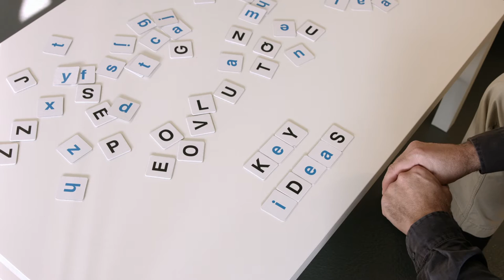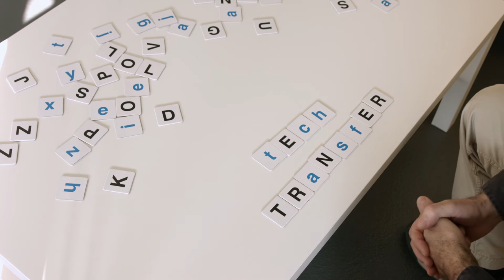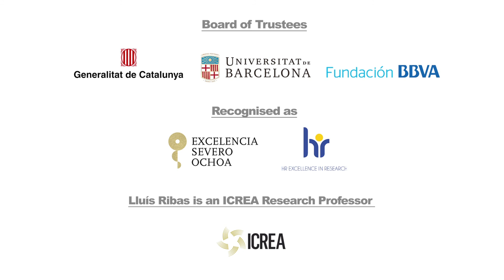"In love with the genetic code" - Meet Our Scientists: Lluís Ribas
IRB Barcelona scientist, Lluís Ribas, ICREA Research Professor and leader of the Gene Translation Laboratory, talks about the evolution of life, the genetic code and his non-science related passion.

“Meet Our Scientists” comprises a series of 3-minute videos to present several IRB Barcelona's leading scientists. The videos seek to show the insight, passion, character and talent of the researchers that work at the centre.

Original version in English, subtitles in English, Spanish and Catalan. To switch subtitles on, press CC and in Settings, choose between Catalan, Spanish and English.

Special thanks to:
Jaume Ponsa (Zero i U)
Guillem Pueyo (Zero i U)
Parc Científic de Barcelona
Albert Ros (IRB Barcelona)